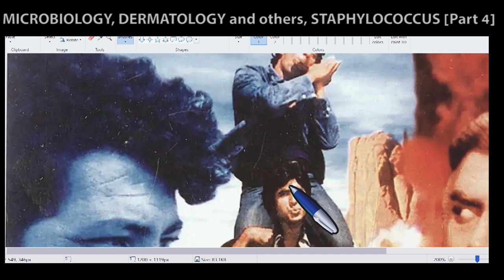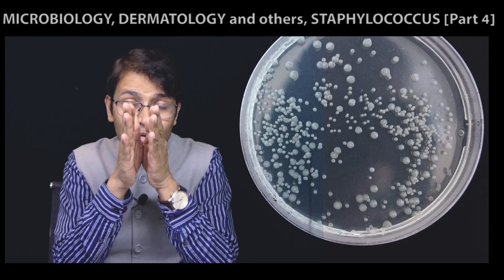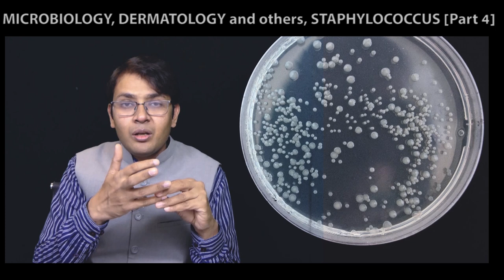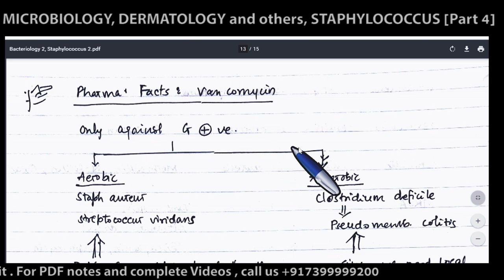L4- STAPHYLOCOCCUS AUREUS | Microbiology , Dermatology Skin Infection, Pharmacology, NEETPG, INICET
Staphylococcus aureus is a Gram-positive, round-shaped bacterium that is a member of the Firmicutes, and it is a usual member of the microbiota of the body, frequently found in the upper respiratory tract and on the skin.